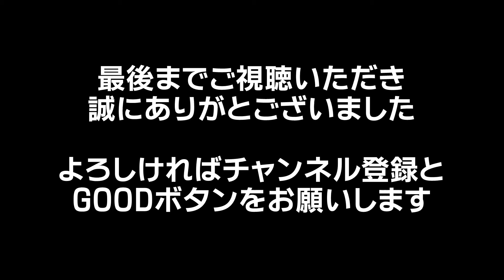RED digital Cinema (REVEN)日本語解説 #4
RED Digital Cinemaの日本語解説をこれからみなさんと勉強していきます。不慣れでお聞き苦しいとこがありますが、よろしくお願いします。